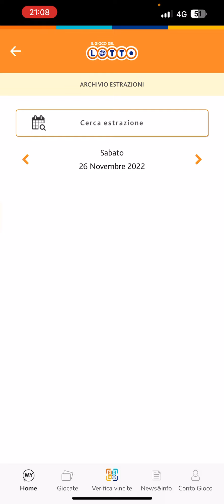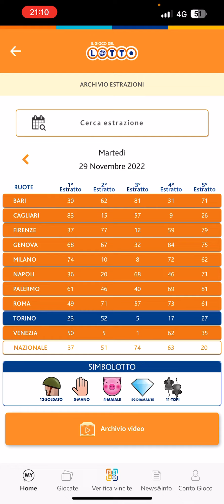ANALISI ESTRAZIONE DI MARTEDI 29 NOVEMBRE 2022+AGGIORNAMENTO SUL 90!